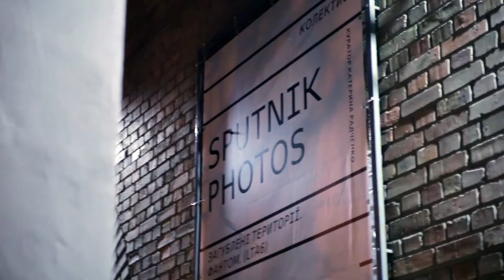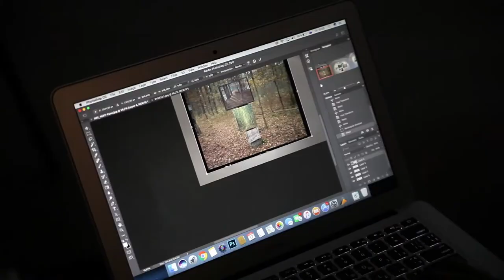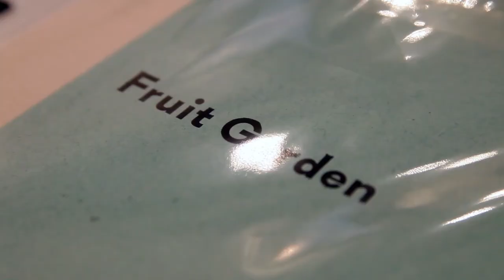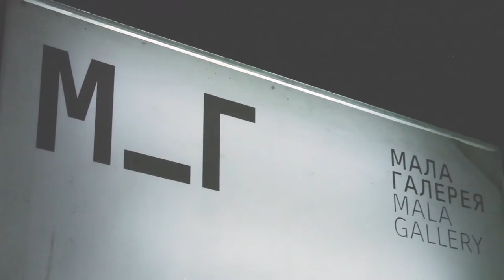SPUTNIK Photos in Kyiv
Exhibition, work shop and artist talk.
November 2017
Organizers - NGO Art Travel, IAM, Culture.pl
video - Oleg Sinkov